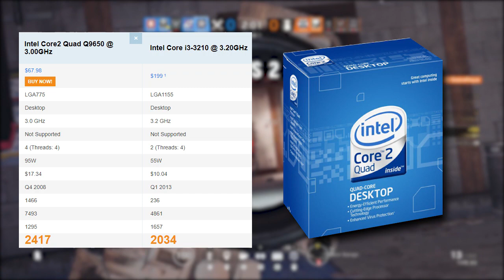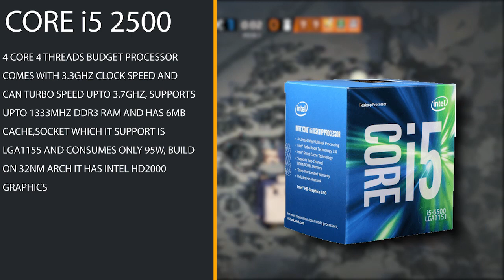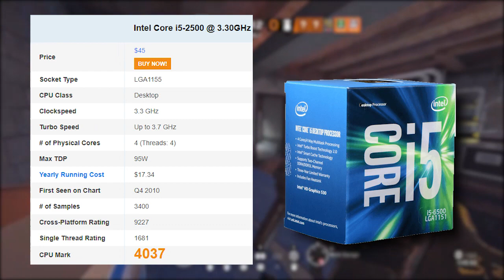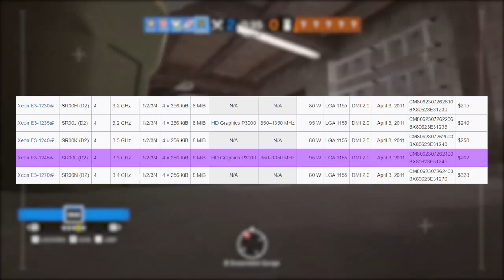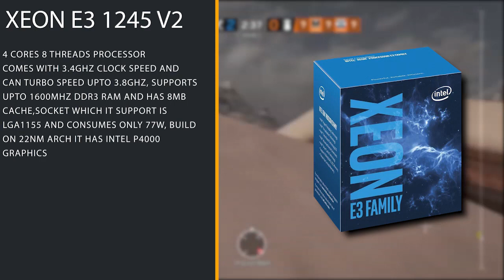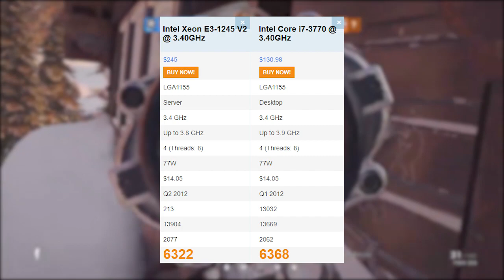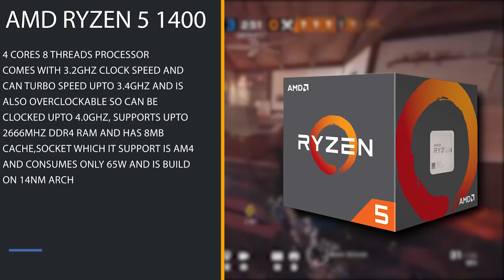BEST PROCESSORS UNDER 10,000RS BUDGET | Urdu | Hindi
hey everyone this is hunni x and i thought why not make a list about best 10k range processor as we got all that sweet sweet eidi :'D here are the best processor that i could find under 10k range, enjoy!